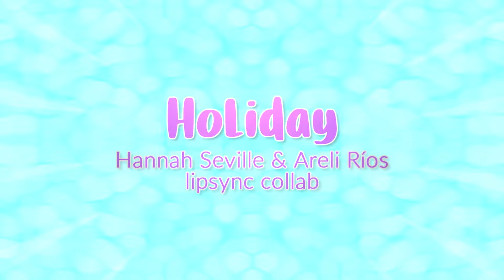Chipmunks & Chipettes - Holiday [Lipsync video - Collab W/@Mokaffeh ]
Hi!
how was your week? I had a break down asjdajsd but I'm noooww. I'm excited and anxious cause I may have found a job that I may get...I just hope I get it, heh, wish me luck qwq

NOOOW
Here's a new collab with Hannah! a lipsync video :3 they had the idea, so I accepted~ Hannah did the background and the chipmunks part, and I did chipettes and added some texts, heh. We both agreed that we're comfortable with this interpretantion of who's singing uwu
I think Hannah did a great job with the lipsync *heart*

Take care, burazas!

Song: Holiday [Alvin and the chipmunks: Chipwrecked - Bonus track]